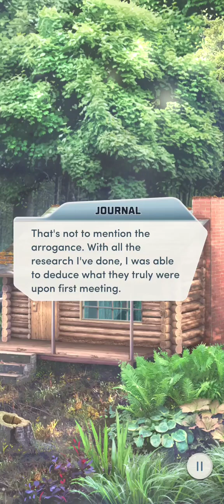Bitten Chapter 5 - 💎 (Choices: Stories You Play)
Relics of the Past.

A trip to your grandmother's old cabin offers equal parts questions and answers about the Entity plaguing you.